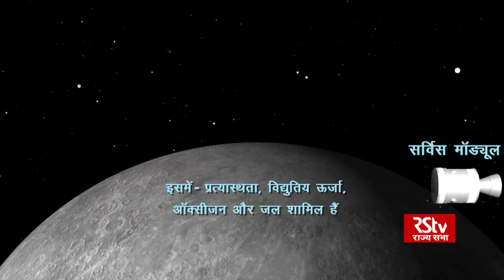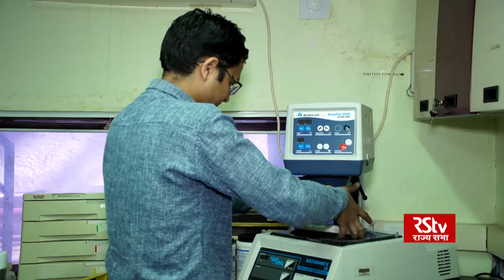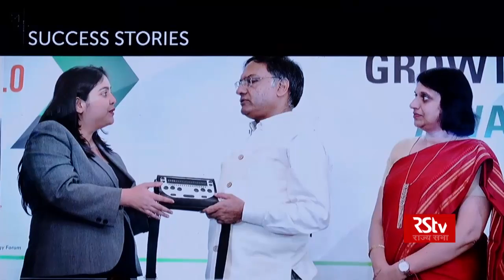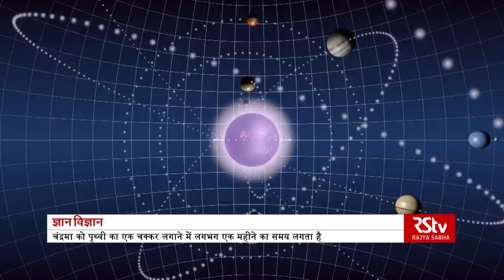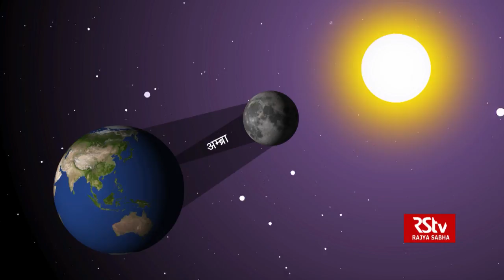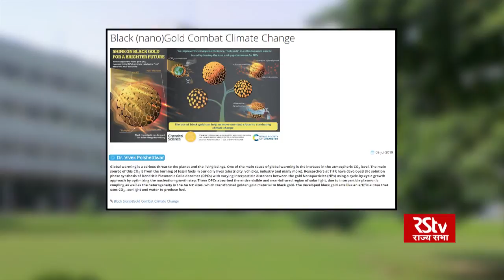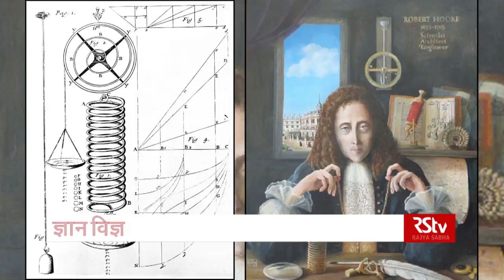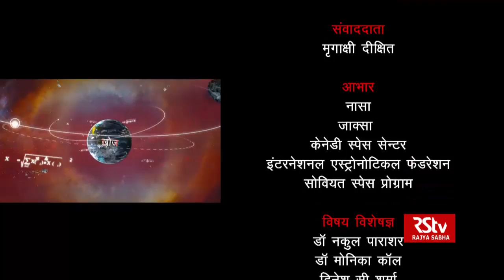Gyan Vigyan | 20.07.19